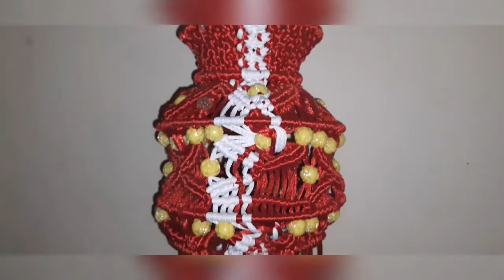DIY Macrame Handi / Matki Tiutorial || janmashtami special